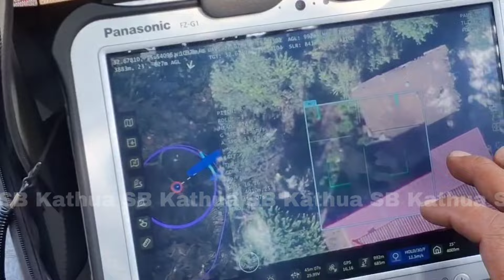बिलावर में आतंकियों पर ड्रोन द्वारा रखी जा रही है नज़र